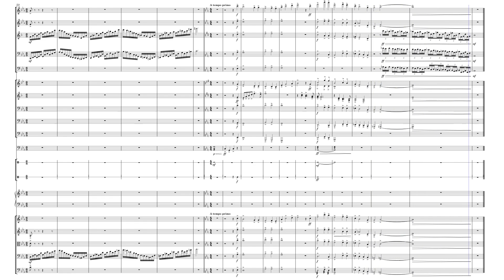Ballad of the King of Cheeseland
Feel free to give any feedback!